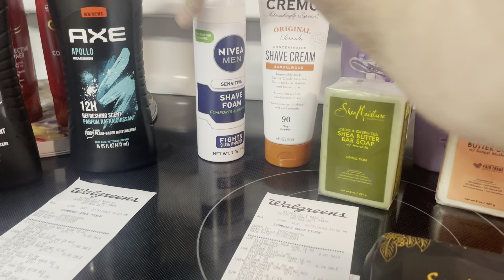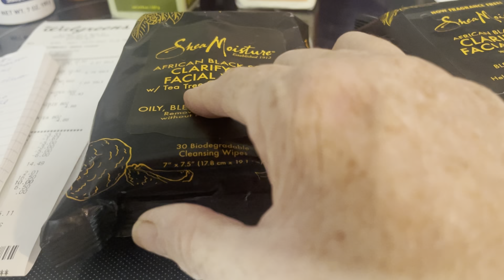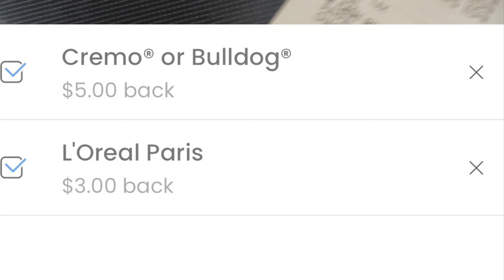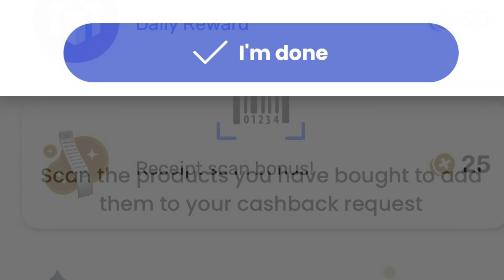I Get Paid To Shop At Walgreens! Check Out My Latest Coupon Haul And See How Much I Saved!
I did a video on sunday and mentioned a pick up order.I did a spend 22.00/ get 6 wc I used all digital to lower my out of pocket so I could use walgreens cash to pay.